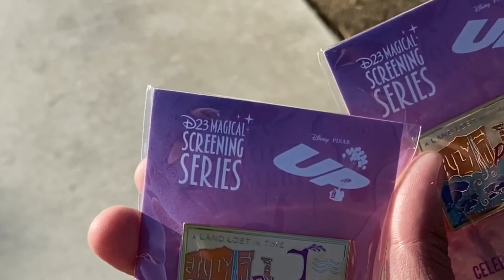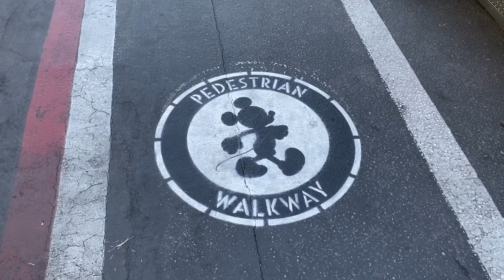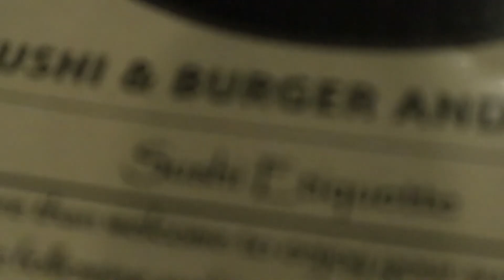Offseason Vlog Vol. 1 - Walt Disney Studios, Got Sushi & King's Burger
Starting a new vlog called the "Offseason Vlog" where you take a glimpse into my life while esports is in offseason mode.

I know I'm still a newb at this. I will do my best to improve as these videos come out.